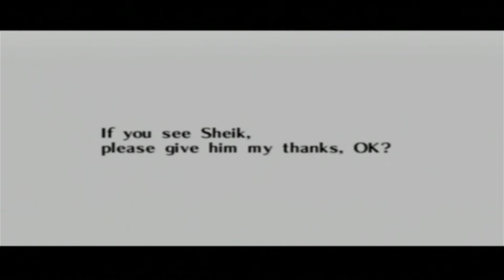Ocarina of Time Part 23: Arson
Just a simple low energy let's play of ocarina of time!